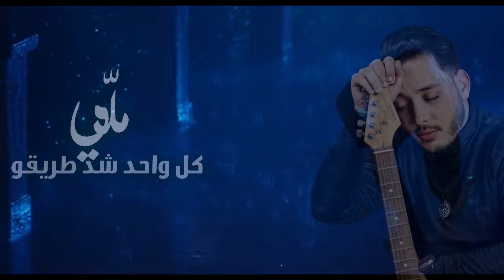Achraf fQuihi - Wach Ktab Lfra9 (EXCLUSIVE) | (أشرف فقيهي - واش كتاب الفراق (حصريآ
أشرف فقيهي - واش كتاب الفراق (حصريآ) | 2023
Achraf fQuihi -  Wach Ktab Lfra9 (EXCLUSIVE) | 2023

كلمات و ألحان : Youness adam
توزيع مكس ماستر : Hamza elghazi
كمان و ناي : Adil charfi
فيديو : Morad baiz
رؤية فنية و اشراف عام :issam hmaich
المسلسل من إخراج  : Hicham eljebbari
تنفيد الإنتاج : @spectop_officiel

واش كتاب الفراق

واش كتاب الفراق
ولّى هادي غي حلمة  خلونا منها نفيقو

حيث ولاّت الدنيا
دابا فعينيا ضلمة ملّي كل واحد شد طريقو

و كيفاش نكمّل وحدي أنا بلا بيكم
ياللّي حلّيت عيني فالدّنيا على يدّيكم

نتوما جناحي ولا خطاني واحد نطيح